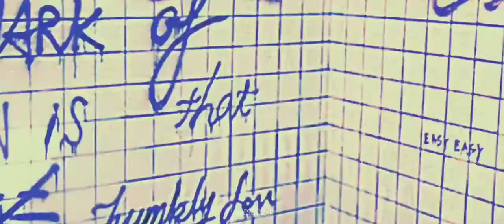BTS TAEHYUNG EDIT